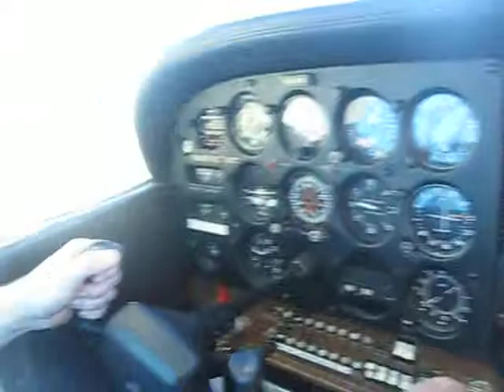C172 VH-BUA Landing Cabulture QLD Australia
C172 VH-BUA landing Cabulture QLD RWY 30 (Grass Strip) 1 July 2012.
Pilot David Greenup.